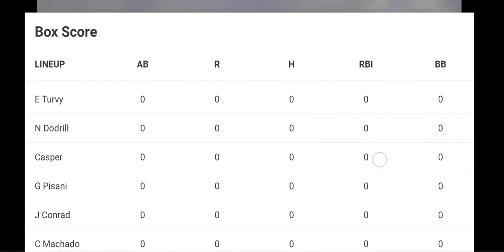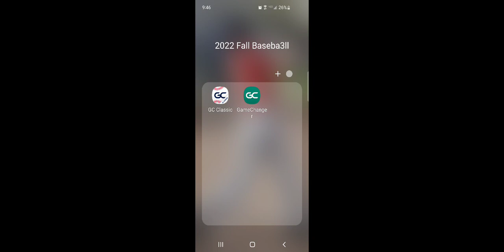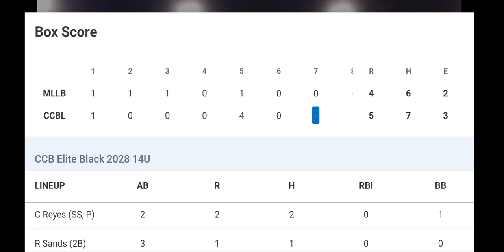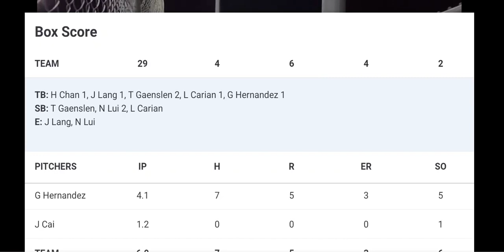Millbrae Maddogs @ Ccb Black 14u Scarecrow Classic Championship (10-22-23)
ccb black 14u baseball